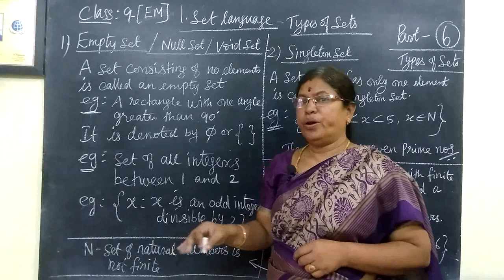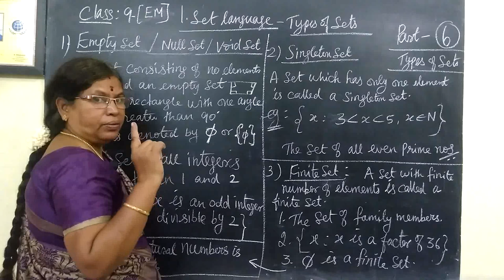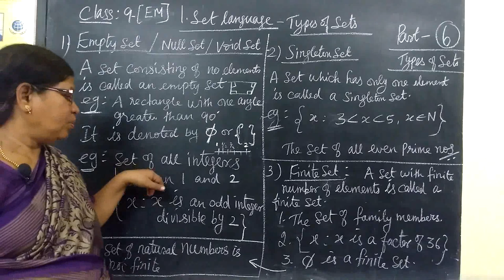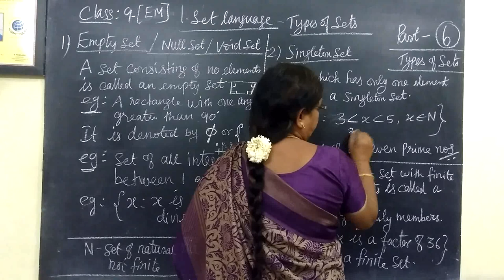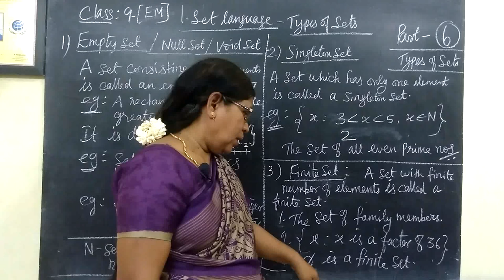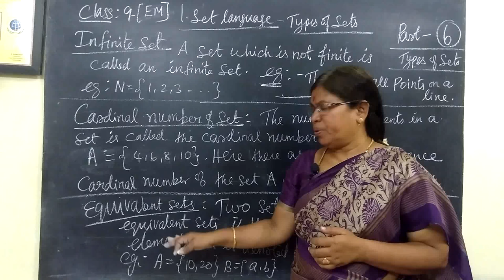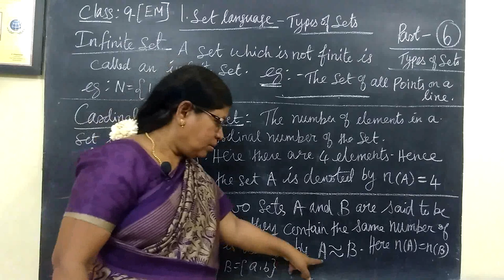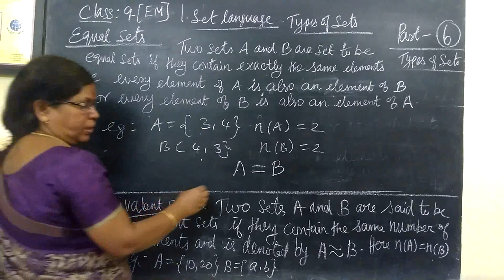9-M- Types of sets @ Gomathi maths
9-M- Types of sets @ Gomathi maths